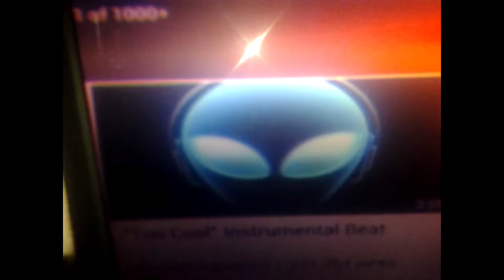they wanna see me rap